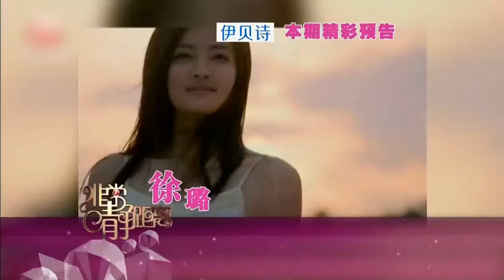没想到徐璐还有这么奇葩的一面，自拍爱扮丑狂毁女神形象，真的太可爱了！【明星零距离2015】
明星零距离 通过“王牌主持”李静与嘉宾之间睿智幽默的问答，深入明星不为人知的内心世界，品评他们的百态人生，全方位地向观众呈现出最本色的明星。